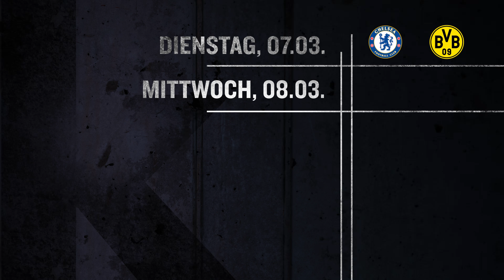Vor PSG-Showdown: Droht Bayern Cancelo-Ärger? Und: Historischer Abstiegskampf! | kicker weekly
Der FC Bayern hat gute Chancen gegen Paris St. Germain ins Viertelfinale der Champions League einzuziehen und steht vor dem Rückspiel im Achtelfinale genauso gut da wie Borussia Dortmund beim FC Chelsea.
Doch beim FCB tut sich möglicherweise der nächste Ärger auf: Transfercoup Joao Cancelo ist nur noch Reservist. Warum eigentlich und könnte das in den kommenden Wochen zum Problem werden?

Außerdem Thema bei kicker weekly: Der historische Abstiegskampf zwischen Hertha BSC, dem VfB Stuttgart, der TSG Hoffenheim, dem FC Schalke 04 und dem VfL Bochum.